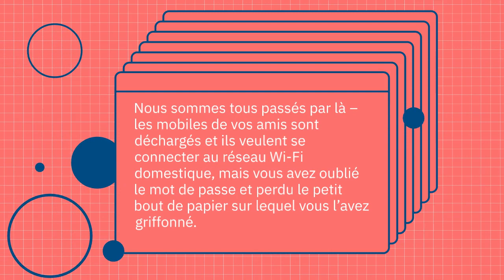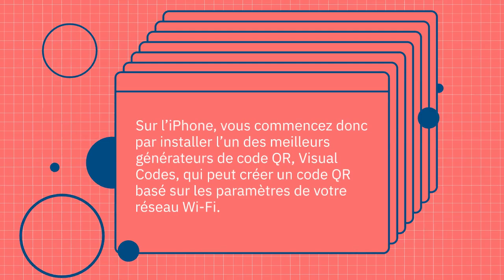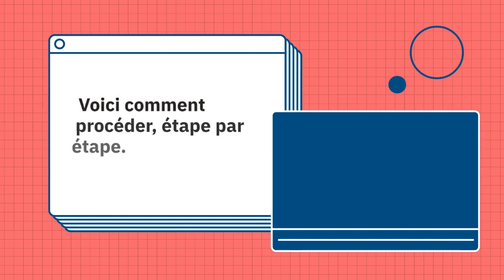Comment partager un mot de passe Wi Fi | iOS 11 : comment partager un mot de passe Wi-Fi | connexion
Il existe deux façons principales de partager un mot de passe Wi-Fi d'un appareil Android :

1. Partager le mot de passe à partir d'un code QR

Cette méthode est la plus simple et la plus rapide. Pour ce faire, procédez comme suit :

Sur votre appareil Android, accédez à l'application Paramètres.
Appuyez sur Réseau et Internet.
Appuyez sur Wi-Fi.
Sélectionnez le réseau Wi-Fi que vous souhaitez partager.
Appuyez sur l'icône Partager.
Un code QR sera généré.
Demandez à la personne avec laquelle vous souhaitez partager le mot de passe de scanner le code QR avec son appareil.
2. Partager le mot de passe manuellement

Cette méthode est plus longue, mais elle peut être utile si vous ne pouvez pas partager le code QR. Pour ce faire, procédez comme suit :

Appuyez sur Wi-Fi.
Appuyez sur le nom du réseau.
Copiez le mot de passe.
Demandez à la personne avec laquelle vous souhaitez partager le mot de passe de saisir le mot de passe sur son appareil.
Conseils pour partager un mot de passe Wi-Fi en toute sécurité

Ne partagez jamais votre mot de passe Wi-Fi avec des personnes que vous ne connaissez pas ou en qui vous n'avez pas confiance.
Si vous devez partager votre mot de passe Wi-Fi avec quelqu'un que vous ne connaissez pas, utilisez un code QR.
Si vous partagez votre mot de passe Wi-Fi manuellement, assurez-vous de le supprimer de votre appareil une fois que vous avez terminé.
Voici quelques autres façons de partager un mot de passe Wi-Fi :

Utilisez une application tierce de partage de mot de passe Wi-Fi.
Configurez un réseau invité.
Utilisez un service de partage de connexion.
Quelle que soit la méthode que vous choisissez, assurez-vous de choisir une méthode sûre et sécurisée.